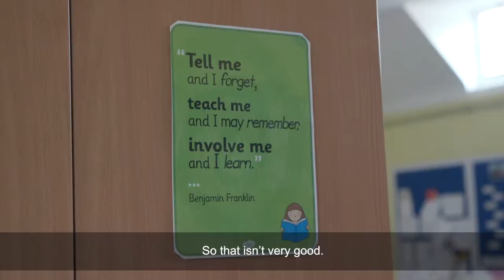ULEZ, air quality and how pollution affects these children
The Environment Committee visits Haimo Primary School in Eltham to hear how air pollution has affected their health and how the school is tackling the problem by building more bike sheds, planting trees and trialling a ban on cars in the road outside the school. It comes as the Ultra Low Emission Zone is introduced in Central London.